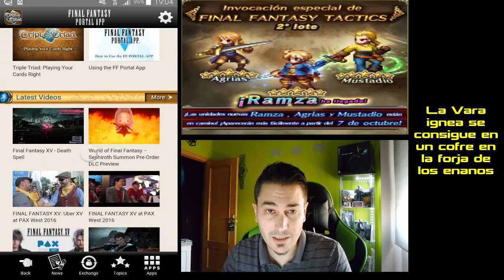Final Fantasy Brave Exvius | Guía "Banner Final Fantasy Tactics Parte 2" | FFBE GLOBAL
Novedades y más novedades, esto es un no parar, cuando surgían las dudas de cual seria el siguiente banner, zas, FFT segunda parte, espero os sirva un poco el vídeo de guía.

Si te ha gustado el vídeo machaca el botón de me gusta para que el canal siga creciendo, se agradece mucho.

Todo sobre Final Fantasy Brave Exvius